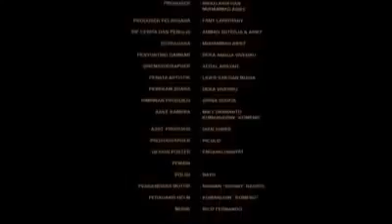Polisi Teladan -VRM